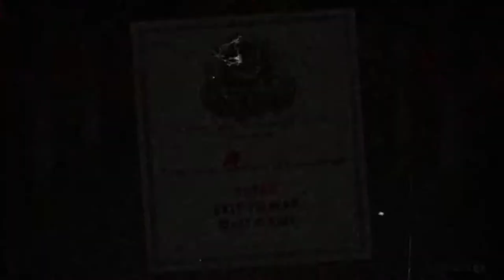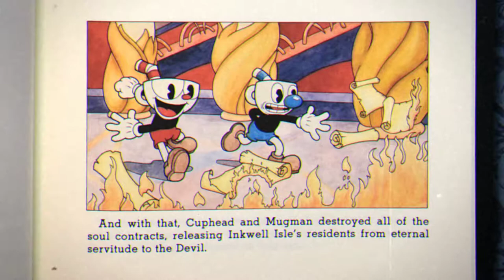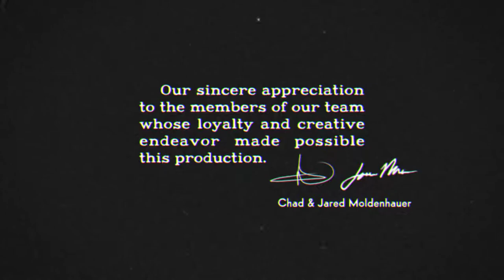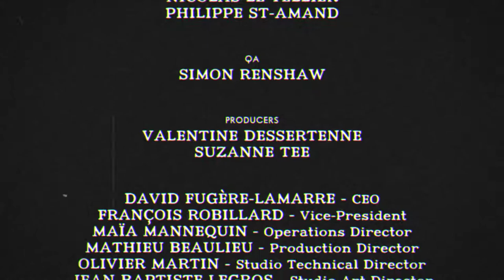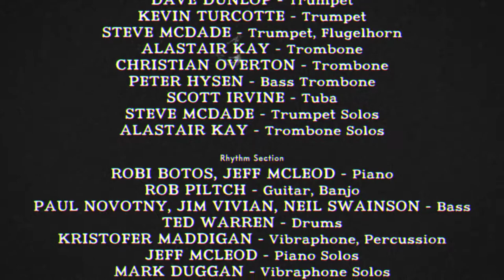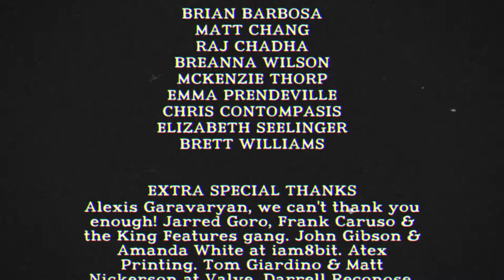Cuphead [12F] In the Details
Well, there he is: the final boss of Cuphead. The Devil. And I got him.

Cuphead was lots of fun, although I have to say that I really didn't enjoy the run and gun levels very much. The boss battles were fun, challenging, and gorgeous. Some of the smoothest animations I've seen in a video game.

I look forward to playing whatever they release next. I think Cuphead is my game of the year, so far. It's not saying much, since 2017 hasn't been a great gaming year for me, but even with much stronger competition, Cuphead would still have a great shot.

In the end, I died 222 times. No idea if that includes times that I retried from the menu. Probably.